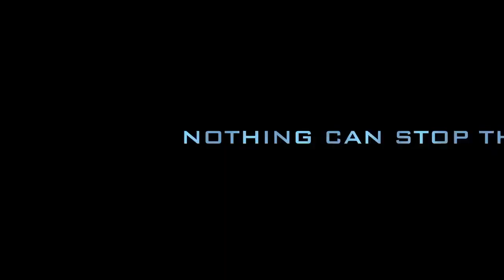MERGE Trailer FINAL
Bay Port High School-video production class
iMovie Trailer
Trevor Mischka